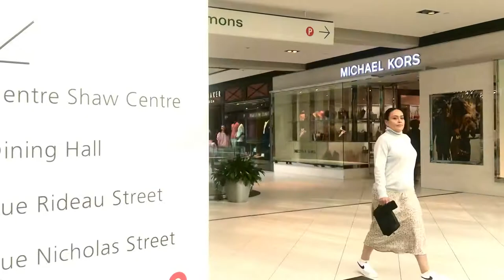Inside CF Rideau Center || Ottawa, Ontario